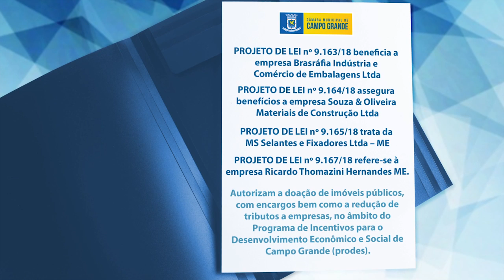Vereadores aprovam cinco Projetos de Lei na sessão desta quinta-feira